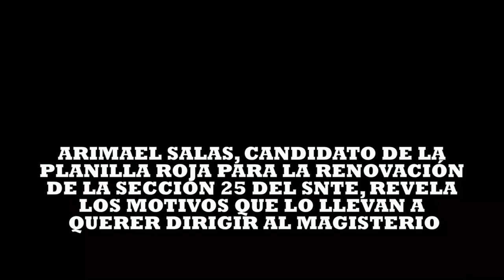"URGE DIGNIFICAR LA LABOR DEL MAGISTERIO"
*Arimael Salas, candidato de la Planilla Roja para la renovación de la Sección 25 del SNTE, revela los motivos que lo llevan a participar en los comicios que serán el próximo 6 de octubre, y dirigir al gremio magisterial en Quintana Roo.